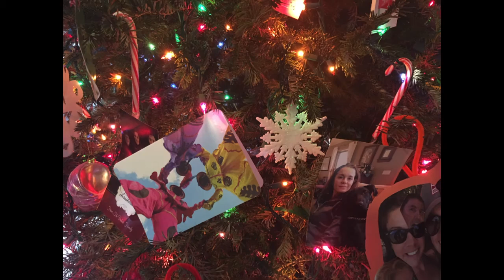The News of St. John Christmas Tree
Love, Jenn